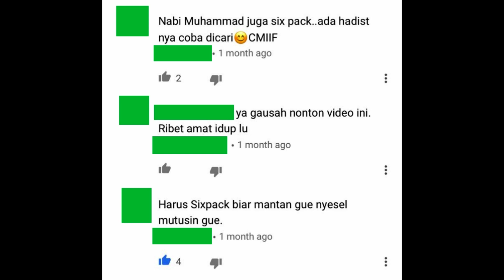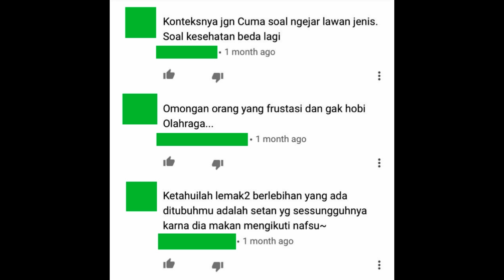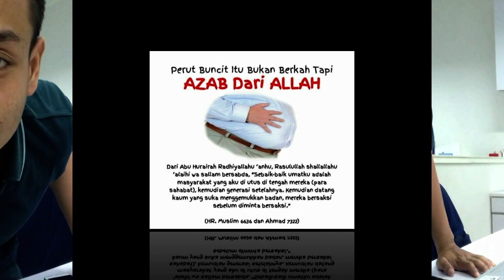Perut Nabi Muhammad SixPack 🏋🏻‍♂️ 💪🏻 (ciri-ciri fisik nabi Muhammad)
Perut Nabi Muhammad SixPack
ciri-ciri fisik nabi Muhammad

Assalamu'alaikum Warrahmatullahi Wabarrakatuh
Di video kali ini gw coba akan mengajak para penonton youtube untuk berdiskusi. Katanya klo perut cowo jaman nabi itu rata-rata atletis.

Jujur gw pribadi pun kaget mendengarnya, Karena pada kenyataanya di zaman sekarang jarang gw menemukan orang yang Ibadahnya rajin dan bentuk tubuh nya Atletis (apalagi di Indonesia)

Please untuk yang menonton video ini, untuk menonton dulu video nya sampai selesai.

Klo ada opini atau pendapat teman-teman silahkan tuliskan opini dan pendapat teman-teman di kolom komen bawah. Gw seneng banget klo temen-temen bisa ikut berpartisipasi untuk berdiskusi mengenai video ini.

Mohon maaf klo ada salah-salah kata, video ini gw bikin karna gw muslim dan gw hobi berolahraga. Dan gw gak ada tujuan untuk mendiskreditkan kepada siapapun.

Thank you untuk teman-teman yang sudah menonton dan berpartisipasi untuk memberikan opini dan pendapatnya mengenai video ini.

Semoga Bermanfaat...

Perut Cowok di zaman nabi rata-rata atletis
badan nabi muhammad
bentuk tubuh rasulullah
fisik nabi muhammad
fisik nabi muhammad saw
ciri fisik nabi Muhammad
mas siswanda putra
ciri fisik nabi muhammad saw
fisik nabi,ciri ciri fisik rasulullah
ciri ciri fisik nabi muhammad saw
fisik rasulullah
ciri fisik rasulullah
sixpack
six pack
Nabi Muhammad
cara mendapatkan sixpack
rasulullah
siswanda
sunnah rasul
muhammad
fisik rasulullah saw
perut buncit
perut sixpack
cara sixpack
cara mendapatkan sixpack